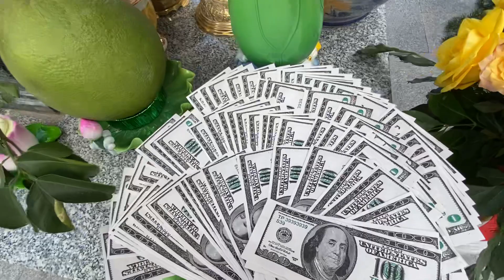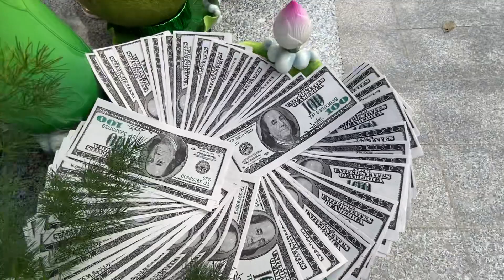Bất ngờ chuyện động trời anh áo vàng nói lại chuyện 13 ngàng đô của NSUT vũ linh